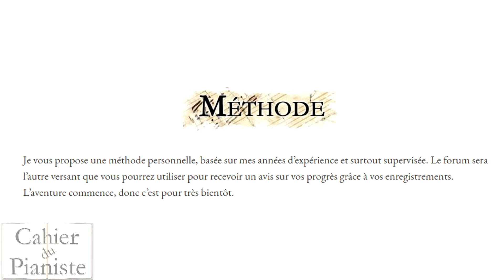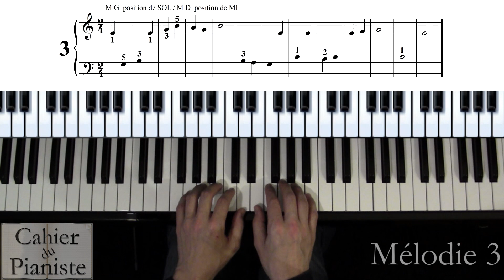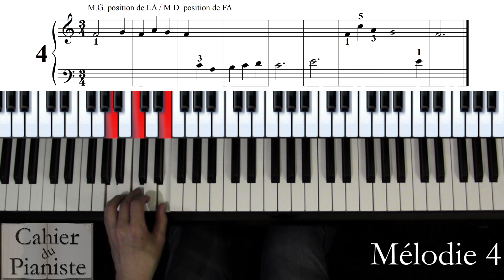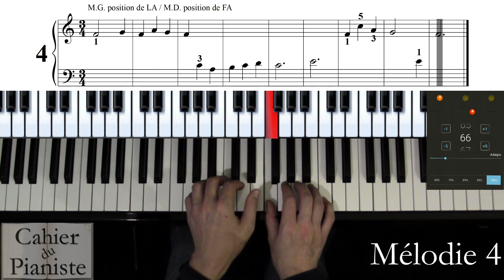[1.3.2] Apprendre le piano, méthode pour piano, 14 Mélodies pour les M.E., Mélodies 3 & 4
Merci pour tout d'avance !

00:00 : Mélodie 3
03:45 : Mélodie 4